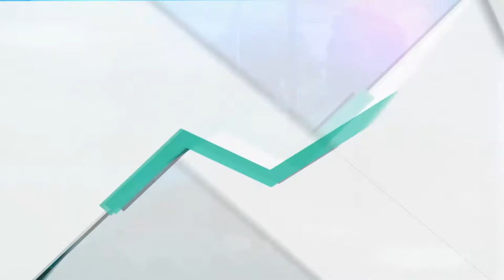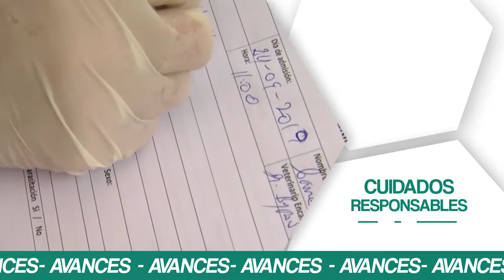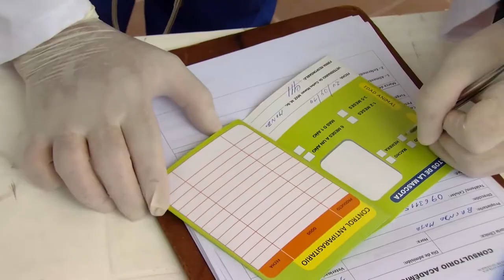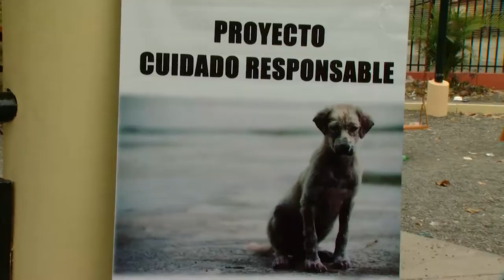UCSG COMUNIDAD | PROGRAMA 11